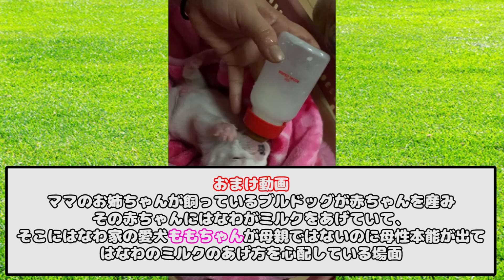【はなわ家のお昼ご飯】まさかのママのうんまっ！幸陽閣の絶品ラーメン！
【毎週火曜・木曜・土曜 18時投稿】
このチャンネルでは、僕はなわが歌やロケや様々な事に体当たりで挑戦するという内容になっております！